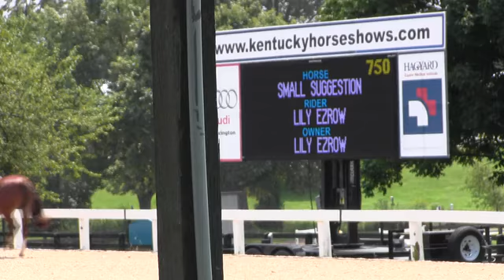Video of SMALL SUGGESTION ridden by LILY EZROW from ShowNet!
SMALL SUGGESTION ridden by LILY EZROW at Kentucky Summer Classic 2016.  This round is from class 845, MEDIUM PONY HUNTER (B).